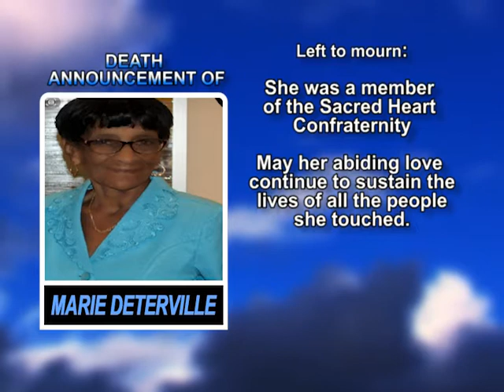Marie Deterville long 1